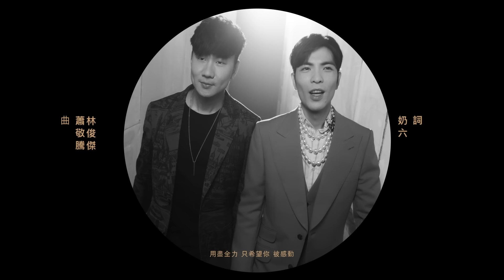蕭敬騰 Jam Hsiao x 林俊傑 JJ Lin《Hello》Official Music Video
✨蕭敬騰 Jam Hsiao x 林俊傑 JJ Lin ✨👑

Hello？Hello！
每一句“Hello”都是相遇的序曲
它將帶來怎樣的故事 又能帶走怎樣的回憶

首支合唱作品、共同譜曲、聯手製作
締造最經典的黃金舞台
唱出真實的感動，留下滿席的餘韻

從創作的醞釀到演唱的情感，每一份精細的體會與內化，都將透過表演，精準地傳遞歌曲故事與精神，而化為一場稱之為精采的演出。

金曲歌王 蕭敬騰在《歌手 當打之年》的決賽上邀請相識多年的同門唱作天王 JJ林俊傑合作，共同創作一首致「舞台表演家」的歌。能站在舞台上表演並將自己的作品獻給觀眾，對所有歌手來說是一生追求的夢想，人生能做夢想一生的工作是相當幸福的，只要舞台在哪裡，歌手就在哪裡；然而光鮮亮麗的背後，歌手們卻也承擔無人知曉的情緒，無論心情如何，他們都得打起精神將歡笑帶給大家。

JJ在兩人歌曲創作定案後，為這首歌留下了這樣的註解：「我始終難忘第一次踏上舞台表演的第一聲“hello”... 以及那之後的很多次“hello”。每一次的“hello”之間，我們都經歷了什麼？我們付出了多少、又經過了多少次教訓才得以再次說“hello”？」而作詞者奶六也依創作理念，為他們的旋律鋪上了動人的歌詞。兩人都經歷過無數的舞台、眼中穿梭過無數的觀眾，但無論過了多少年，他們都珍惜每一次與歌迷的“hello”，也期待下一次的“hello”。這首歌不僅是兩人一起合唱的第一首歌，也是他們在舞台上最真實的心情。

歌曲一開頭，兩人合聲娓娓道來“hello hello”，搭著乾淨的鋼琴，純粹且真誠的感性一湧而上，綿延推開的歌曲，情緒瞬間凝結了。歌曲中段，樂器逐漸磅礴地堆疊，表演者的情緒釋放出來，真切地渲染開，那不只是一首歌曲，也是一段真心地訴說。老蕭與JJ將舞台上感動全場的音樂搬進了錄音室，精緻地重現到歌迷耳中。

■ Hello
詞：奶六 ｜曲：蕭敬騰 ＆林俊傑

Hello Hello 一字一句 的唱著
Hello Hello 寫下渺小 的自我
用盡全力 只希望你 被感動
直到那天再對你說 Hello Hello

為你歌唱的歌手
這令人著迷的歌手
難過時陪著我 脆弱 歌頌

重新定義人生的夢
帶給我光芒的衝動
如此瘋狂也執著
是我 wow~

還不夠 渴望依舊

用盡全力 只希望你 能感動

沿路上的意外
倔強就是答案 woo~
緊握不放 因為知道未來
有你同在 woo~

總有人被感動

Hello Hello Hello Hello 別忘了
唱出對自己的承諾 別回頭
就算此刻感到顫抖 聽我說
我們並不寂寞

直到那天再對你說  Hello

作詞：奶六 Yorick Chen
作曲：蕭敬騰 Jam Hsiao / 林俊傑 JJ Lin
製作人 Producer：蕭敬騰 Jam Hsiao / 林俊傑 JJ Lin
配唱製作 Vocal Production : 蕭敬騰 Jam Hsiao / 林俊傑 JJ Lin
製作協力 Production Assistance : 黃冠龍 ALEX.D / 阿火 Afire Lee
/ 周信廷 Shin Chou
編曲& 鍵盤 Music Arrangement & Keyboards：黃冠龍 ALEX D. / 阿火 Afire Lee
弦樂編寫 String Arrangement : 黃冠龍 ALEX D. / 阿火 Afire Lee
鋼琴 Piano : 蕭敬騰 Jam Hsiao
弦樂監製 String Producer: 蔡曜宇 Shuon Tsai
弦樂 Strings: 曜爆甘音樂工作室 Just Busy Music Studio
第一小提琴 First Violin: 蔡曜宇 Shuon Tsai / 沈羿彣 Yi-Wen Shen / 黃瑾諍 Chin-Cheng Huang
第二小提琴 Second Violin: 朱奕寧 Yi-Ning Ju / 黃雨柔 Nala Huang
中提琴 Viola : 甘威鵬 Weapon Gan / 牟啟東 Wayne Mau
大提琴 Cello : 劉涵 Hang Liu（隱分子） / 葉欲新 Shin Yeh
吉他 Guitar : 黃冠龍 ALEX.D
低音吉他 Bass Guitar : 寗子達
鼓 Drums : Brendan Buckley
和聲編寫 Background Vocal Arrangement：蕭敬騰 Jam Hsiao / 林俊傑 JJ Lin
和聲 Background Vocals：蕭敬騰 Jam Hsiao / 林俊傑 JJ Lin
錄音室 Recording Studios：JFJ Sanctuary (Taipei) / THE JFJ LAB (Taipei) / JAM Studio / Layer Cake Studio (Silverlake CA) / 玉成戲院錄音室 YuChen Cinema Studio
錄音師 Recording Engineers：林俊傑 JJ Lin / 周信廷 Shin Chou / 劉品賢 / Brendan Buckley / 楊敏奇 Micky Yang
錄音助理 Assistant Engineer：徐振程 Jason Hsu
混音室 Mixing Studio：mixHaus (Encino, CA)
混音師 Mixing Engineer：Richard Furch
後期母帶處理製作人 Mastering Producer：林俊傑 JJ Lin / 蕭敬騰 Jam Hsiao
後期母帶處理錄音室 Mastering Studio：Bernie Grundman Mastering, LA
後期母帶處理錄音師 Mastering Engineer ：Mike Bozzi

製作團隊：意團隊ABOOK Studio
導演：林炳存
監製：趙鑫
製片：阿蜓
執行製片：高銘均
攝影師：鄭鈞睿
攝影大助：黃煒程、邱竑鈞
燈光師：李奇祥
燈光助理：宋兆生、陳錫銓、鄭得壽
美術：陳錫甫
執行美術：李珊蓉
場務組：黃正達、唐偉城、張家瑋、朱芸庭
工作花絮與側拍攝影：林俊甫、大帥
剪接師：小菁
調光師：良奇（時間軸）